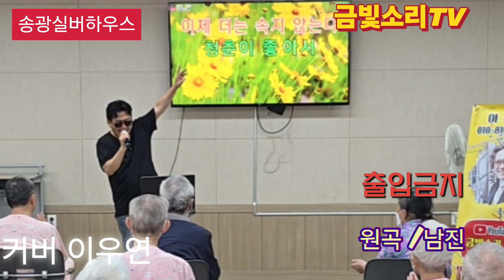이우연이간다 [ 출입금지 /남진] 또 코로나극성인데 이럴때 부르는 노래 세월도 나이도 출입금지 ~^^